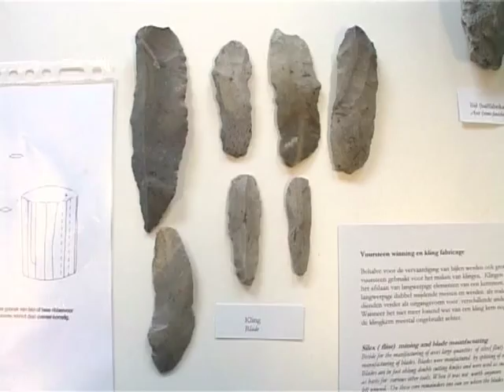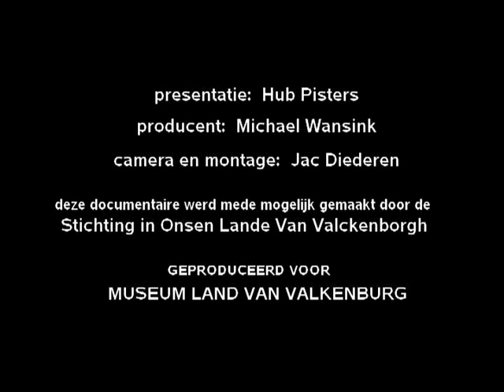IOLVV Video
Valkenburgs oudste exportartikel: Vuurstenen Bijlen